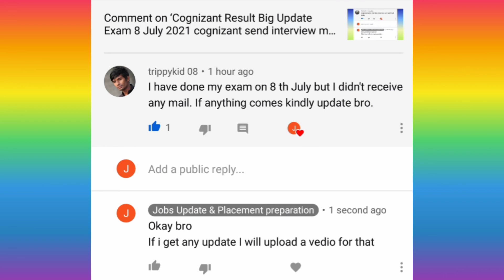Cognizant Result Exam Date 8 July 2021 what about interview Mail 😱 must watch it